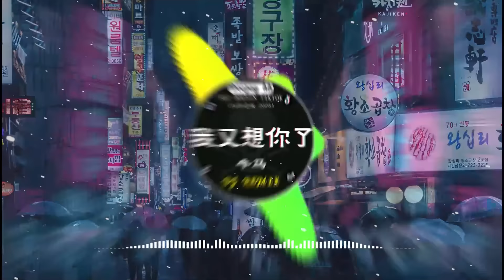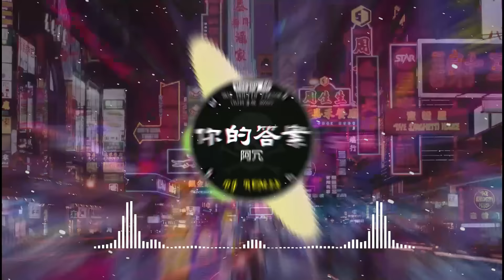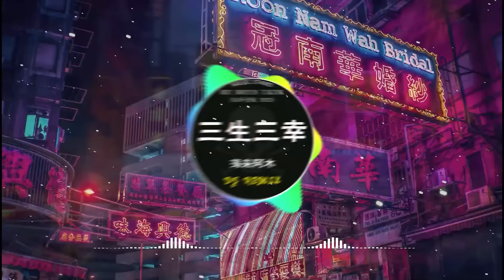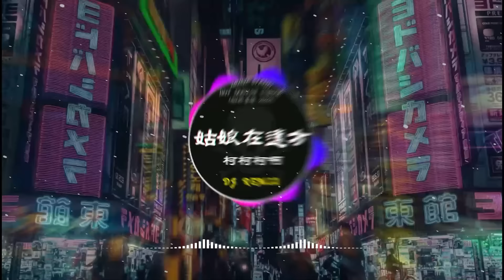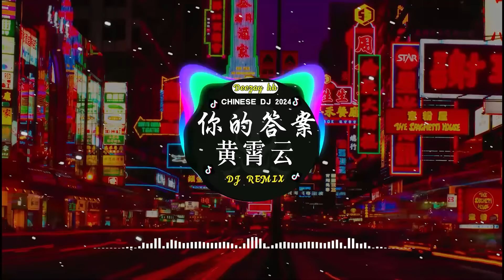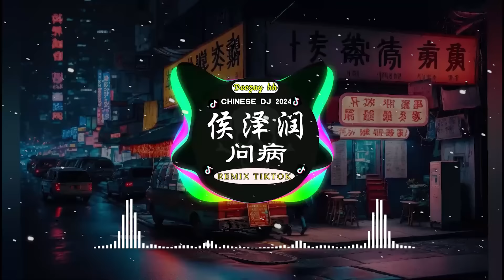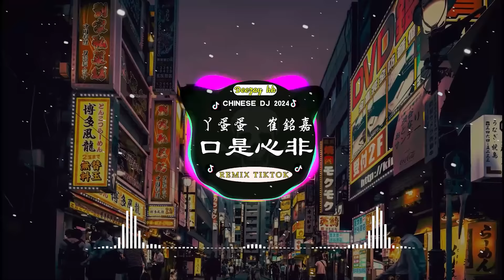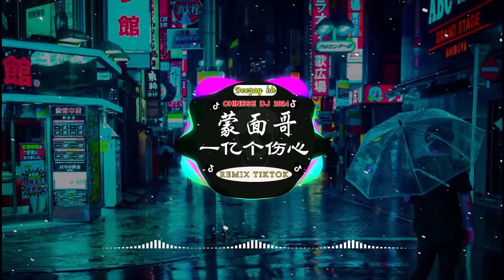🆕2024最火歌曲DJ Remix 抖音版 / 最佳Tik Tok混音音樂【2024月最火中文 】Chinese Dj Remix : 阿冗 - 你的答案/ 於冬然 - 能不能放過我/仗著 - 陳壹仟